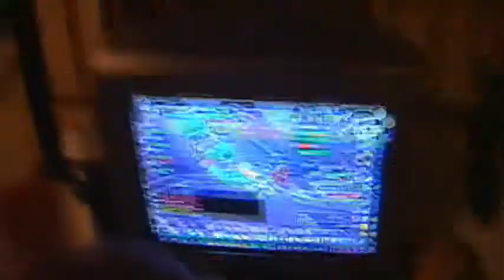The Aftermath of the Cast/Crew (Bloody Mary: Rebirth)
We finally finished filming for our new movie coming soon, Bloody Mary: Rebirth. Now... we celebrate... very oddly.